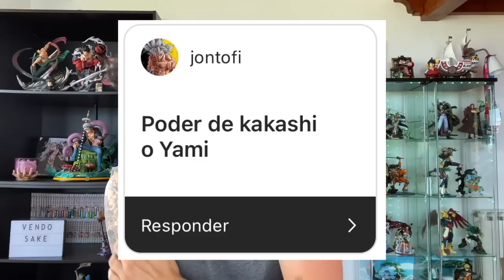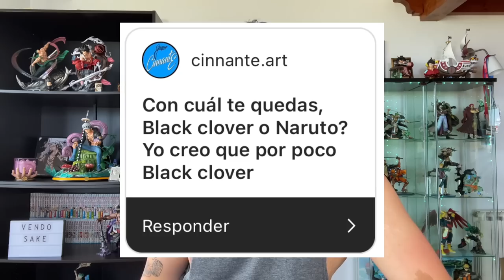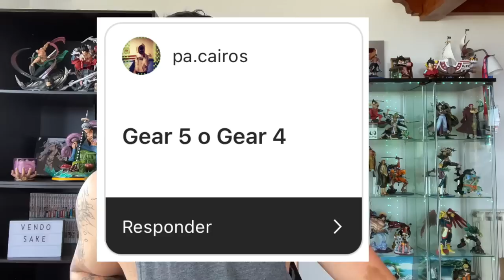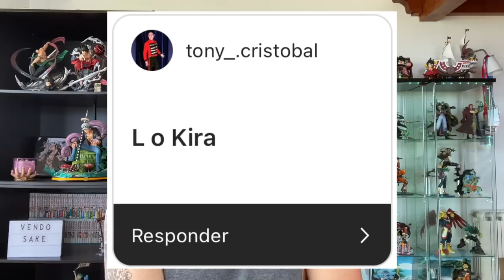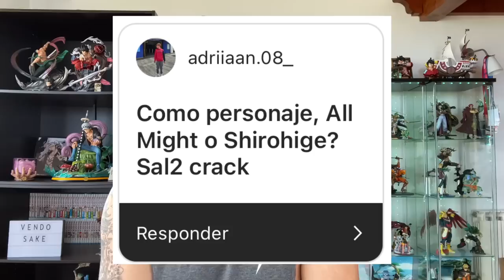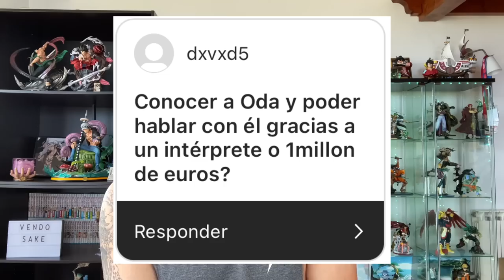DOFLAMINGO VS UCHIHA MADARA ¿QUIÉN ES MEJOR?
Hola nakamas! Hoy os traigo un nuevo vídeo de Elecciones de Nakamas versión Anime! Espero que os guste! Like y sub ;)
- COMPRA ONLINE DE QUINTO CLOTHING: